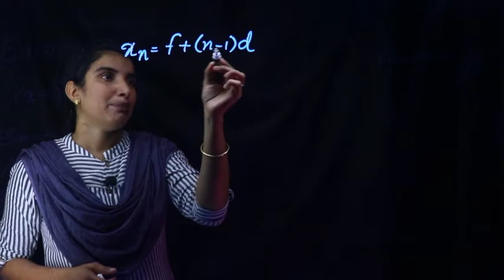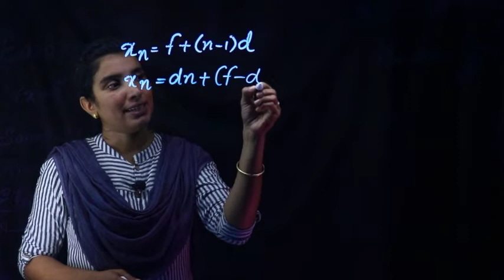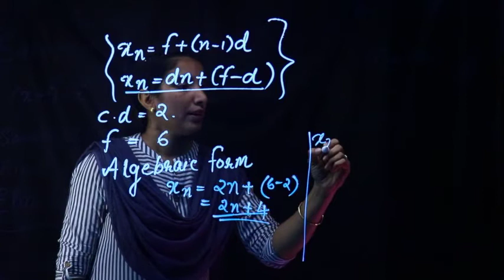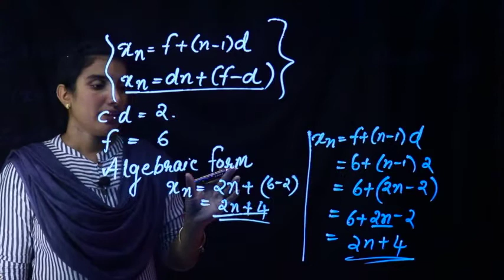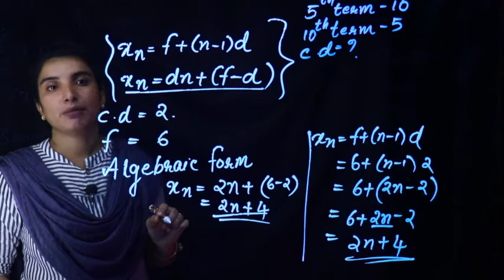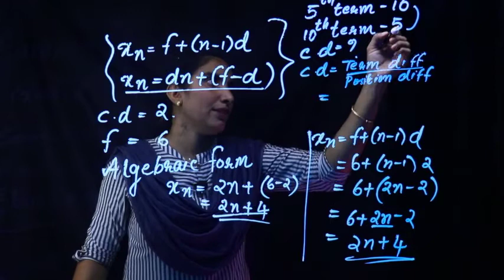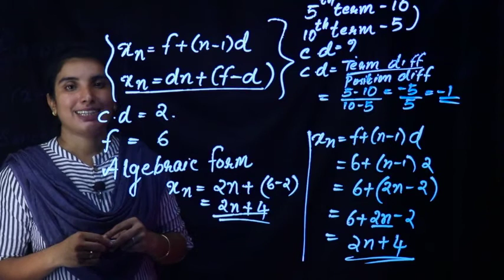SSLC Maths 2020-21 | Arithmetic Sequence 2020-21 | Part 7 | Aimy Mathew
Algebraic form of an Arithmetic Sequence
Common difference of an arithmetic sequence